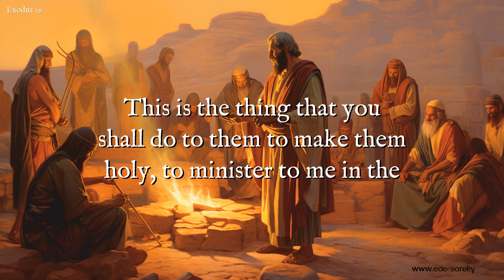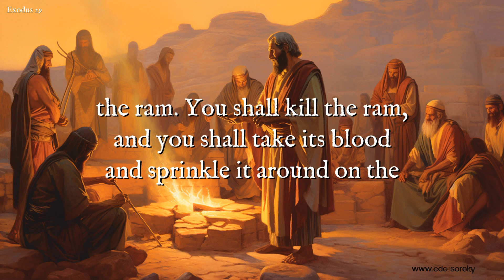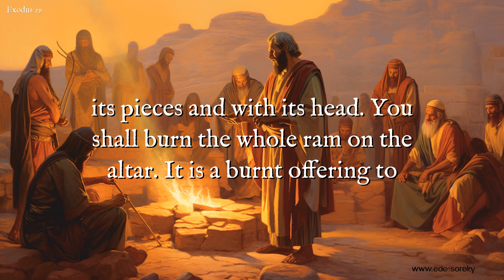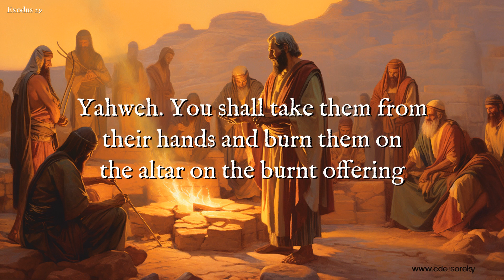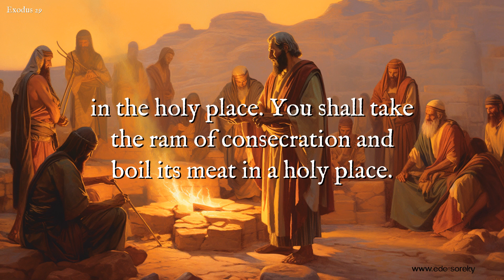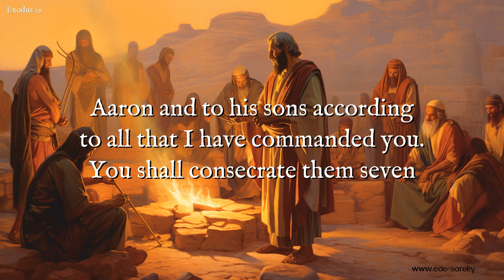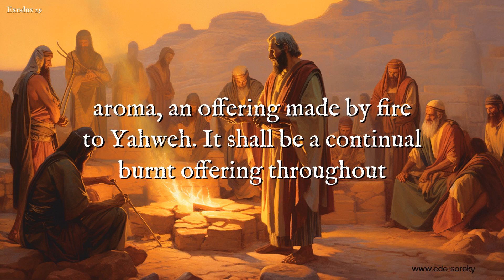Daily Bible Chapters: Exodus 29 - Consecration of the Priests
Welcome to Daily Bible Chapters! In today's video, we're covering Exodus 29, where God provides detailed instructions for the consecration of the priests. This chapter sheds light on the sacred rituals and offerings involved in preparing Aaron and his sons for their holy service in the Tabernacle. Listen along as we explore these ceremonial practices. Join us on this journey through the Bible, one chapter at a time!

Join our growing community and explore the timeless truths of the Bible together!